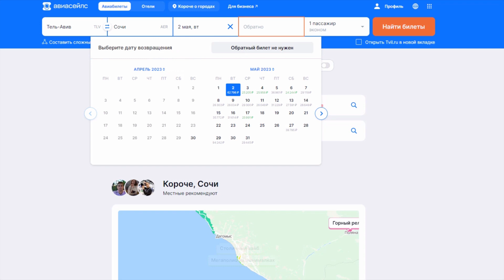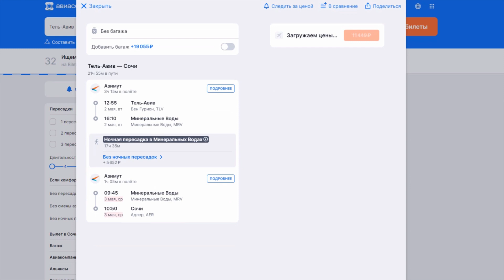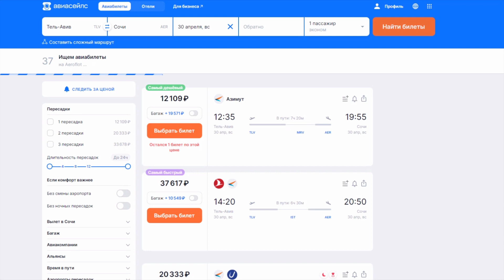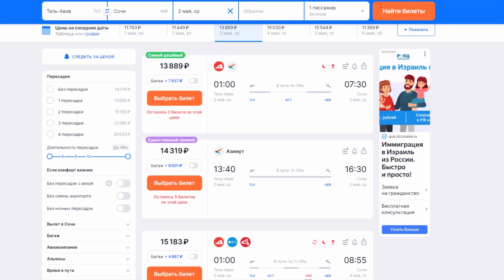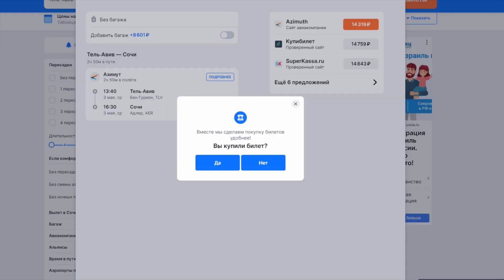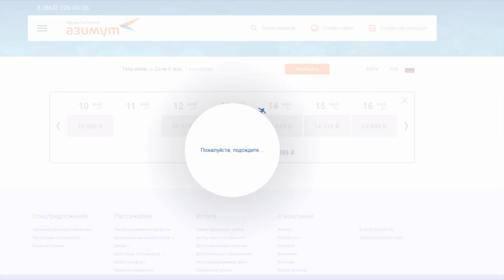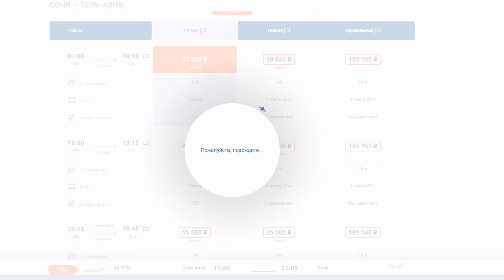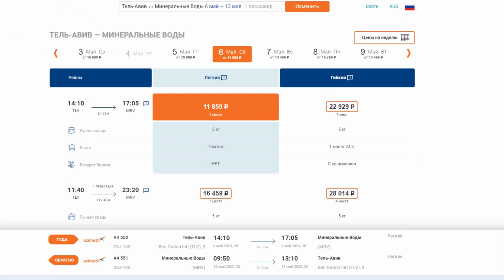Как дешево СРОЧНО слетать из Израиля в Россию и обратно